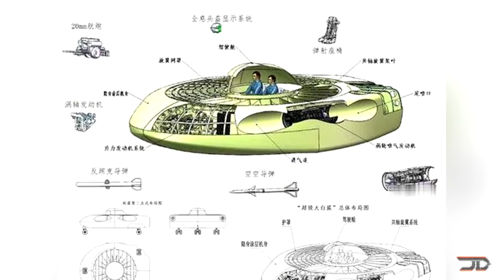7 STRANGEST New Aircraft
We take a look at some of the strangest new aircraft ranging from the biggest to the craziest.

Sources & Credits:
7. Celera 500L

4. DLR HY4

2. Dreamchaser

"Ambient Music No Copyright" By MusicMaster